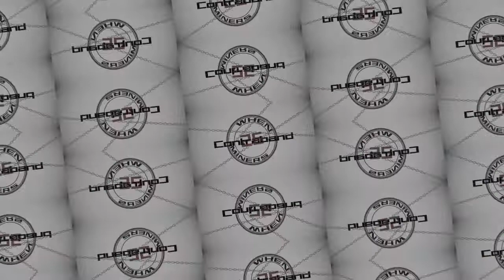When Miners Cry Ultra Hardcore Season 26 - Episode 4: The Grinder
Hello, and welcome to Season 26 of When Miners Cry: When Miners Contraband!

This season, our ever-changing acronym has the memers replaying the horrifying gamemode that added another win to Bloodstinger's career in WMC 12: team of 2 Blind Dates. For those who do not remember, shame on you, but assuming new people are here: Blind Dates has players scattered initially as teams of 2 (randomized by PharahJuice) and at pvp, players were given fireworks that signified their team color. Another team of two would have the same color and upon meeting up, they would combine into a team of 4 (or 3 if one of the couples lost someone). In addition, they had a throwback to 1.4.7, before horses, a lot of the biomes, sprinting, rods, non-Steves and so much more! Lastly, players were allowed to select items to start with to make the season uncharacteristically USC, much to Bergasms' chagrin.

The Nether is enabled, with Strength and Tier 2 potions being disallowed. Golden Heads did not exist in this version. Optifine Zoom isn't allowed. Fullbright and Outlines Ore Texture Packs are also not allowed.

We hope you all enjoy this season of When Miners Cry! I know we didn't...

=== PLAYER ROSTER ===

Special thanks to Kii for the intro and Eighteenqs for the art!